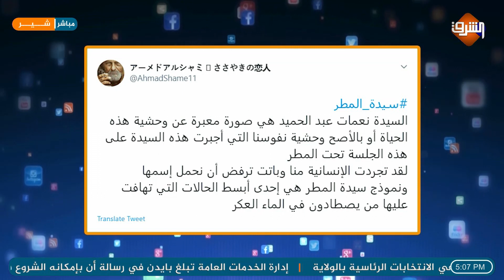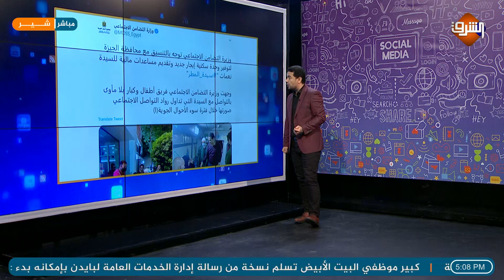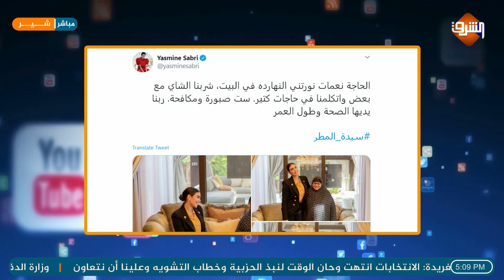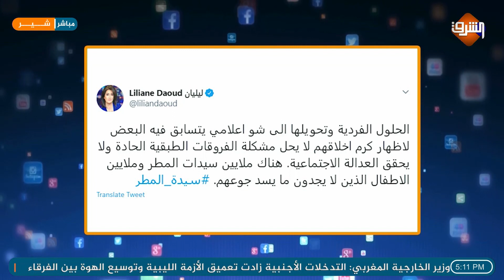وليد الهوارى : سيدة المطر ,انتصار جديد للسوشيال ميديا يفضح فساد الحكومة